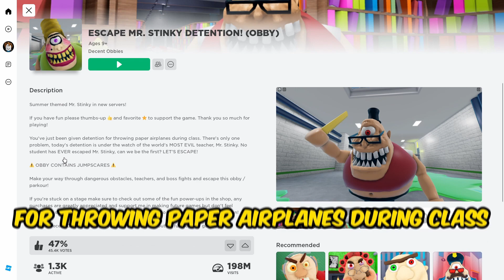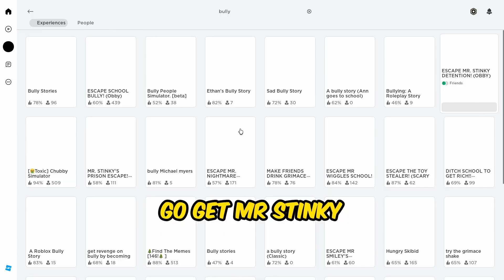Escaping Mr. Stinky's Detention! | Roblox Adventure Gameplay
Join us for an adrenaline-pumping Roblox adventure as we attempt the daring escape from Mr. Stinky's Detention! Will we outsmart the stinkiest teacher in Roblox and make a clean getaway? Hit play now to find out!

In this exciting gameplay video, we'll navigate through challenging obstacles, solve mind-bending puzzles, and dodge Mr. Stinky's watchful eye to secure our freedom! Expect laughs, surprises, and epic moments as we take on this thrilling escape challenge in the Roblox universe.